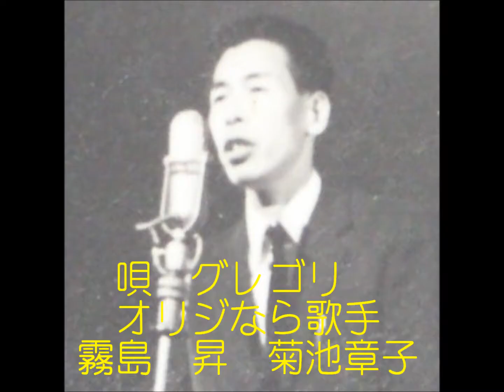古賀メロディーを唄う 《相呼ぶ歌》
平成２７年４月１９日録音　　ロデ夏目さまの演奏で唄はせていただきました。有難うございました。　(一音上げDmです)